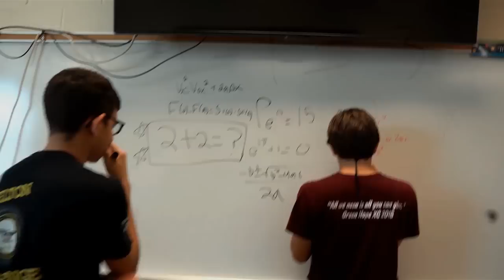Mr Green Hope Intro 2019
Here is the Mr. green hope into video. Me and ian work really hard on this project and we hope u enjoy it a lot. A the bois in the show did a fantastic job and worked for 6 weeks to make this show happen.